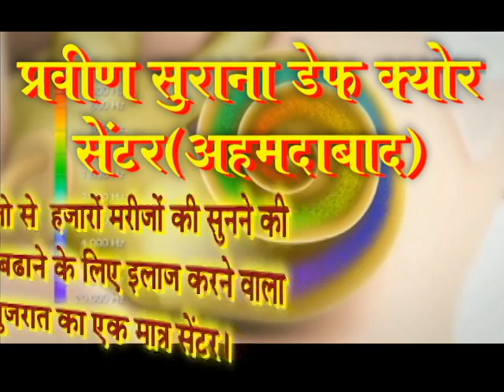Praveen Surana || Deaf Cure Center || Ahmedabad